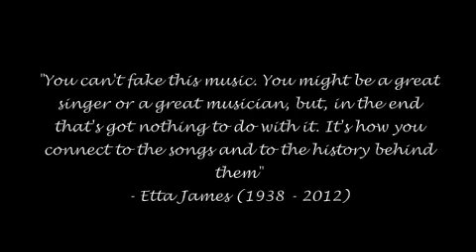At Last - Etta James (Cover)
This is me singing a cover of "At Last" made famous by the one and only, Etta James. Etta is, was and forever will be a huge influence of mine and this is one song I always love to perform. This is a little tribute to her. Thank you for all that you shared with us Etta!